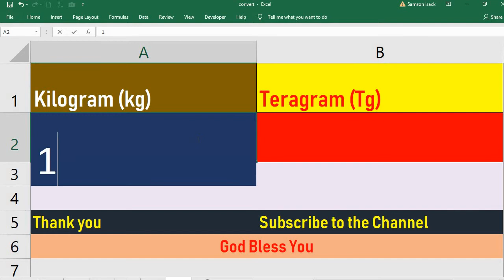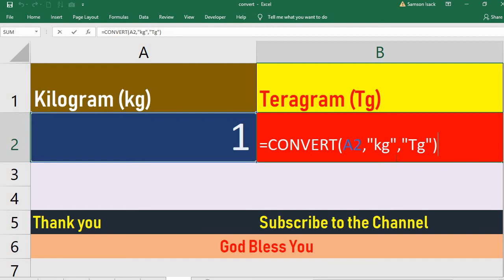Convert Kilogram to Teragram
How to Convert Kilogram to Teragram